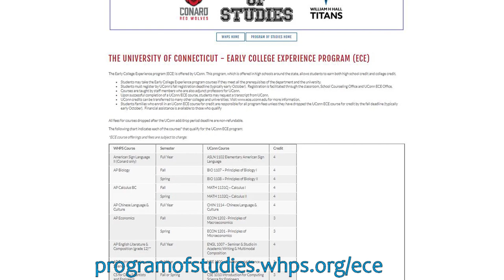AP and ECE Courses at WHPS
Staff and students at WHPS' Conard and Hall High Schools discuss Advanced Placement (AP) and Early College Experience (ECE) course offerings.